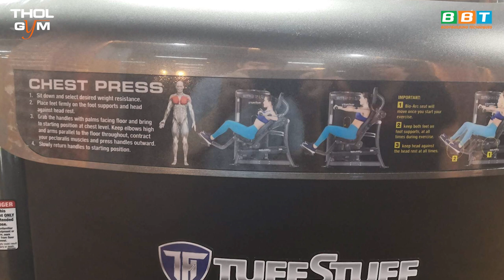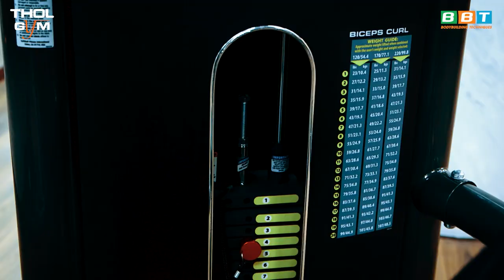BA Chests Press - Hướng Dẫn Tập Ngực Đa Năng Bio Arc Banh Ép Đẩy Vai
Duy Nguyễn hướng dẫn tập ngực cùng dàn máy Gym công nghệ Mỹ đế  hight-end cao cấp nhất tại THOL GYM CENTER. Hack ngực nở săn chắc  cùng Gym Chúa và máy Bio Arc Chests Press.

Địa chỉ:
♦ BBT Hiệp Phú: 10 Trương Văn Thành, phường Hiệp Phú, quận 9, TP HCM
♦ BBT Hiệp Thành: 535 Lê Văn Khương, Hiệp Thành, Quận 12, TP HCM
♦ BBT Quận 7: 102 Lý Phục Man, Phường Bình Thuận, Quận 7, TP HCM